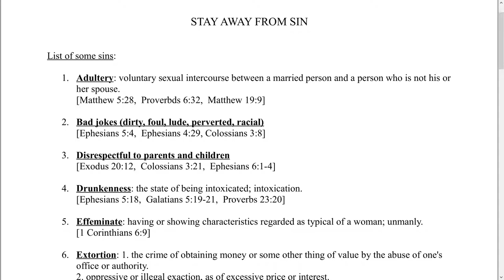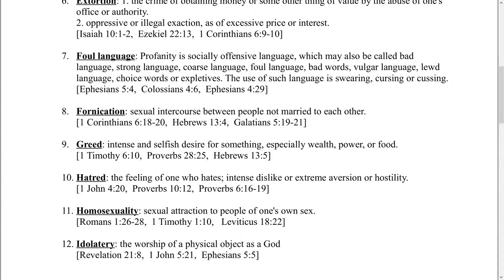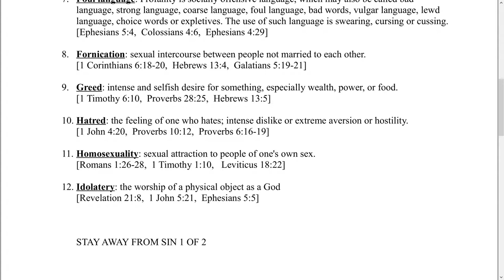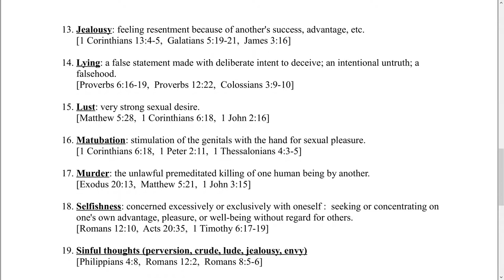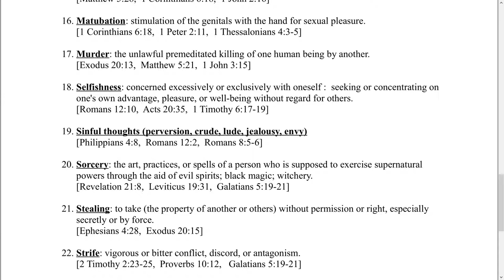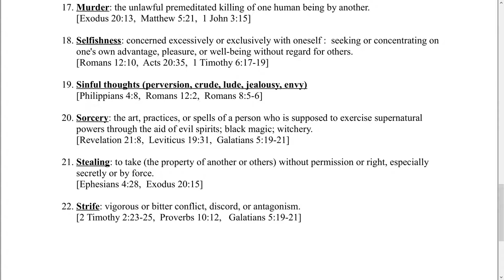Sin to stay away from (S).